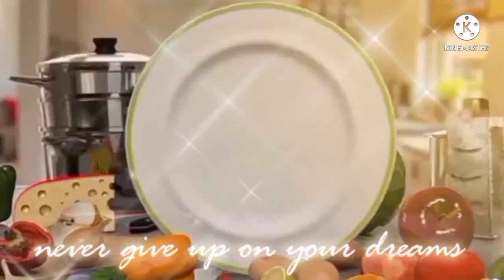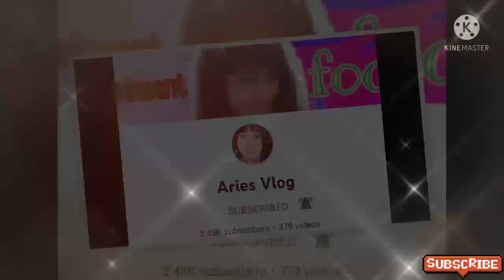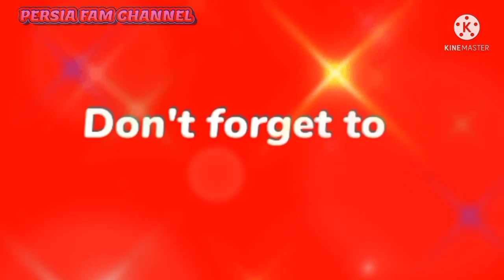PASTILLAS NEGOSYO RECIPE|| UBE PASTILLAS|| PANG NEGOSYO PASTILLAS WITH COSTING ||PERSIA FAM CHANNEL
"INGREDIENTS"

POWDERED MILK.     //   3CUP ₱48
CONDENSED MILK UBE FLAVOR //1CAN ₱30
WHITE SUGAR       //   1/2 CUP ₱ 10
TOTAL :₱88.00

ANG NAGAWA 130PIECES small 1/2 tsp
 BINTAHAN         ×2
                        ₱ 260:00 PESOS
                        ₱ _88 PUHUNAN
                        ₱172 :00 PESOS ANG KITA

POWDERED MILK//3 CUP₱48
CONDENSED UBE FLAVOR//1 CAN ₱30
WHITE SUGAR // 1/2CUP ₱10
              TOTAL :₱88:00 PUHUNAN

          ANG NAGAWA :65 PIECES BIG 1/2 TBSP
                                     X3 PESOS BINTAHAN
                         ₱195:00 PESOS
                           _88:00 PESOS PUHUNAN
                    ₱107 :00 PESOS ANG KITA

ANG GINAMIT KO NA SCOPE 2 KIND 1/2TBSP AT 1/2 TSP

THANK YOU GUYS FOR WATCHING ☺️😊☺️ FREE POH KAU MAG TANUNG